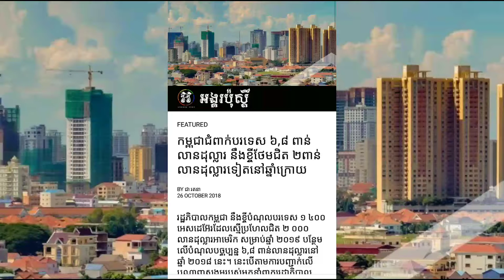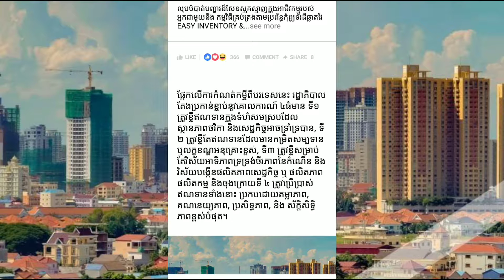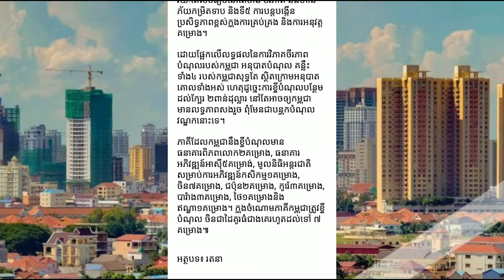កម្ពុជាជំពាក់បរទេស ៦,៨ ពាន់លាន​ដុល្លារ នឹង​ខ្ចី​ថែមជិត ២ពាន់លាន​ដុល្លារ​ទៀត​នៅឆ្នាំក្រោយKhmer News T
កម្ពុជាជំពាក់បរទេស ៦,៨ ពាន់លាន​ដុល្លារ នឹង​ខ្ចី​ថែមជិត ២ពាន់លាន​ដុល្លារ​ទៀត​នៅឆ្នាំក្រោយKhmer News Today